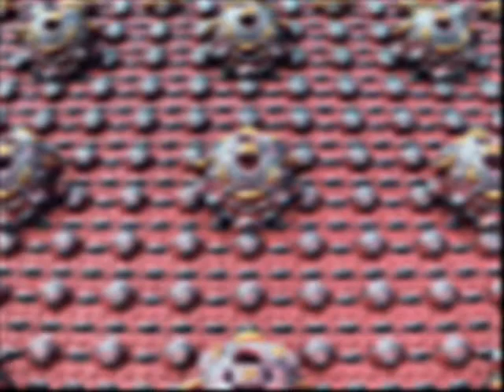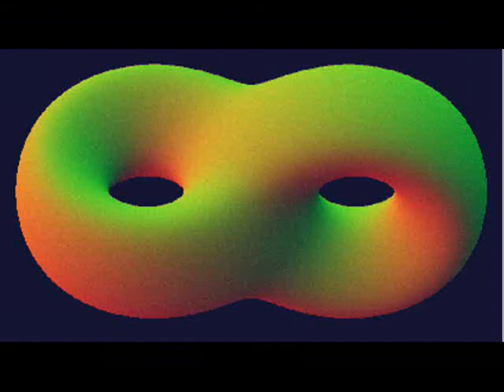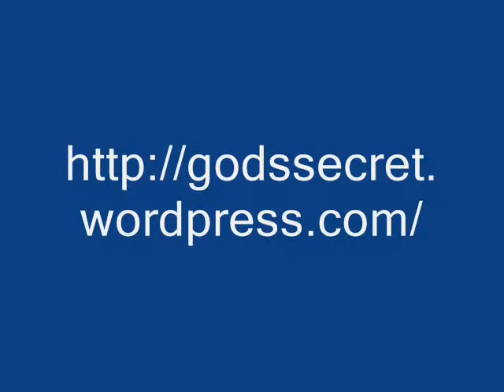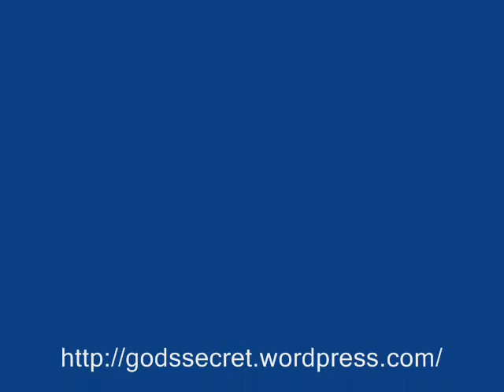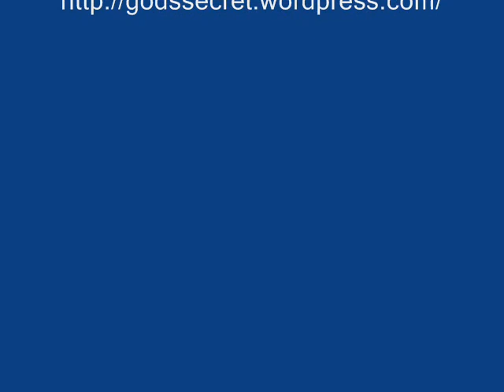GHOSTS, SPIRITS, SOULS AFTER DEATH PART 1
THIS IS FROM MY BOOK
The Souls speak

The book is 88 pages and covers a few case studies of the work of R. Yuhuda did helping souls trapped between worlds. He was my teachers teacher. Also is included some "basic" information on how to do this type of work. One very interesting case involves the soul of the false messiah Shabtai Svi.